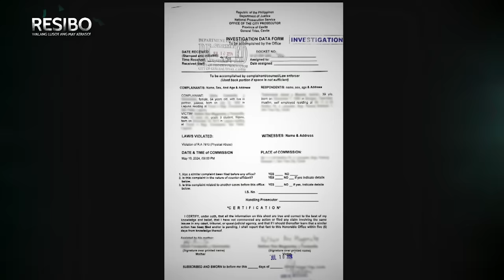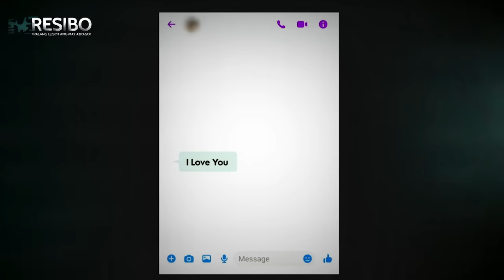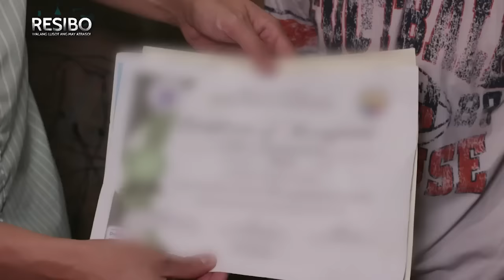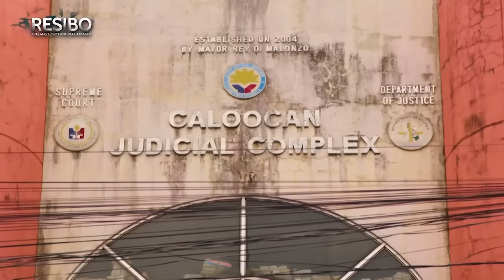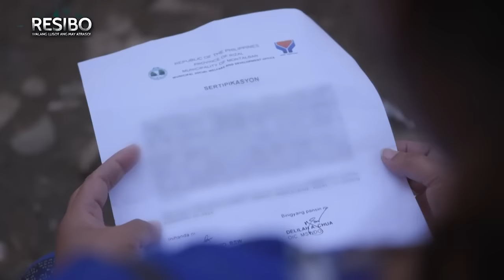Mga batang dumanas ng matinding pananakit at pang-aabuso, tinulungan | Resibo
Isang 10-anyos na batang lalaki na binuhusan umano ng mainit na tubig ng kinakasama ng kanyang ina, tinulungan. Samantala, ang mga batang nakaranas ng pang-aabuso na tinulungan noon ng Resibo, ating kumustahin. Panoorin ang video.

Catch the latest episodes of 'Resibo: Walang Lusot ang May Atraso' every Sunday at 5PM on GMA, hosted by Emil Sumangil.

'Resibo: Walang Lusot ang May Atraso' aims to serve as a credible and reliable tool to hear grievances and complaints, expose wrongdoings, and take a proactive stance by providing concrete actions that will give hopeful resolution to every case featured.